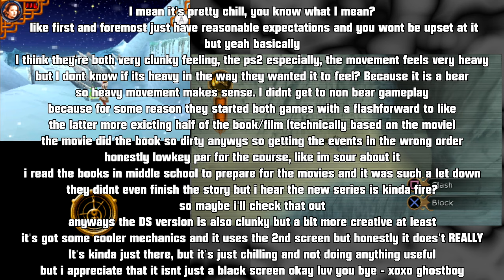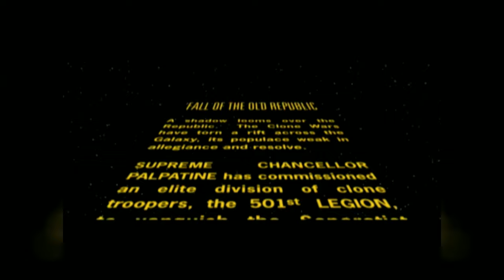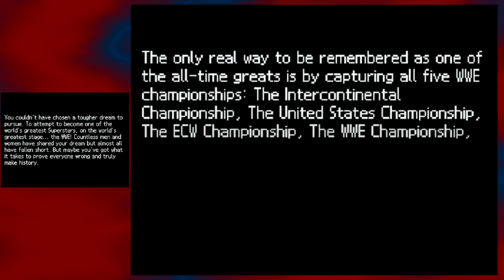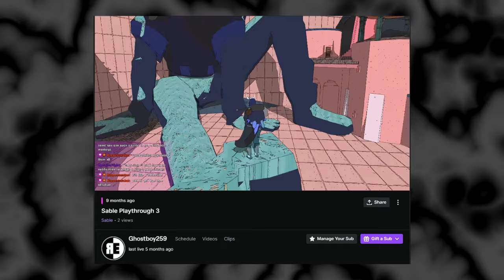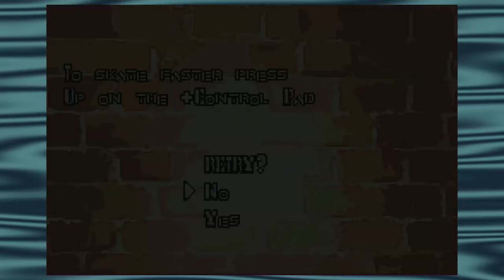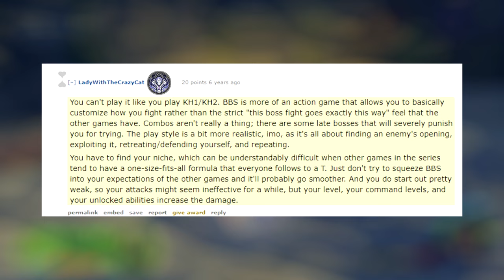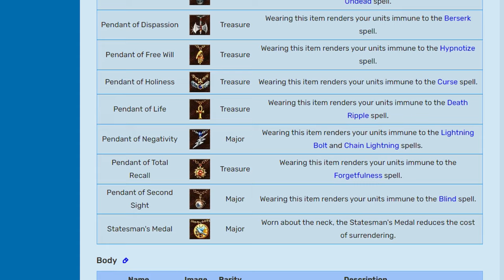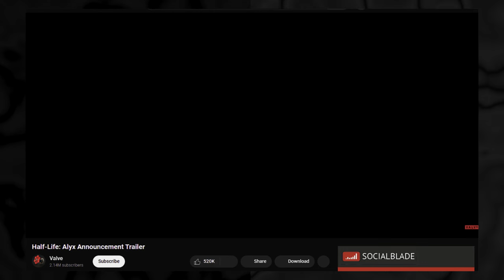When Franchises Go Handheld: A Retrospective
What happens when large established gaming franchises decide to go on handheld devices for the first time? Can they keep the same gameplay and maintain consistency? Or will they be forced to compromise and change their vision? Or perhaps, make something new entirely? In this video we dive into some of the most well known franchises, and how they adapted to the ever expanding systems.

Massive thanks to Streambeats for an incredible resource that allowed me to add background music to over 10 hours of video!

Or consider becoming a channel member (Both sites offer the same things, one may be cheaper for your country so be sure to check both!

I stream!

CHAPTERS:
00:00 - Intro
16:57 - Crazy Taxi
20:50 - Baldur's Gate: Dark Alliance
31:35 - Baldur's Gate: Dark Alliance (GBA)
38:49 - Pacman Pac-Pix and Pac 'n Roll
43:35 - Dynasty Warriors (4)
54:46 - Dynasty Warriors Advance (GBA)
1:01:29 - Dynasty Warriors DS: Fighter's Battle
1:10:38 - Lego Star Wars
1:14:59 - Lego Star Wars (GBA)
1:20:32 - Lego Star Wars (DS)
1:26:10 - Star Wars: Battlefront 2
1:34:59 - Star Wars: Battlefront 2 (PSP)
1:47:14 - Star Wars Battlefront: Renegade Squadron (PSP)
1:57:44 - Star Wars Battlefront: Elite Squadron (DS)
2:08:44 - Star Wars Battlefront: Elite Squadron (PSP)
2:12:56 - Star Wars: The Force Unleashed
2:18:38 - Star Wars: The Force Unleashed (PSP)
2:22:02 - Star Wars: The Force Unleashed (DS)
2:25:27 - Star Wars: The Force Unleashed 2 (DS)
2:28:45 - WWE Smackdown VS Raw 2008
2:41:07 - WWE Smackdown Vs Raw 2008 (DS)
2:50:59 - WWE Smackdown Vs Raw 2009 (DS)
2:58:28 - WWE Smackdown Vs Raw 2010 (DS)
3:08:23 - Spyro The Dragon
3:31:24 - Spyro: Season of Ice (GBA)
3:41:09 - Spyro 2: Season of Flame (GBA)
3:44:16 - Spyro: Attack Of The Rhynocs (GBA)
3:47:17 - Spyro Orange: The Cortex Conspiracy (GBA) AKA Spyro Fusion
3:51:03 - Spyro: Shadow Legacy (DS)
3:55:02 - The Legend of Spyro: A New Beginning
3:59:46 - The Legend of Spyro: A New Beginning (GBA)
4:04:05 - The Legend of Spyro: A New Beginning (DS)
4:11:34 - The Legend of Spyro: The Eternal Night (GBA)
4:16:02 - The Legend of Spyro: The Eternal Night (DS)
4:23:06 - The Legend of Spyro: Dawn of the Dragon (DS)
4:31:24 - Sonic The Hedgehog
4:36:09 - Sonic Chronicles: The Dark Brotherhood (DS)
4:51:19 - Patreon/Memberships
4:57:15 - Speedrun Section Explanation
4:58:36 - Call of Duty (DS)
5:03:15 - Super Mario 64 DS
5:10:03 - Splinter Cell
5:23:49 - Assassin's Creed
5:33:28 - Civilization
5:40:17 - Grand Theft Auto
5:46:07 - Tony Hawk
6:02:19 - Kingdom Hearts
6:24:09 - Kingdom Hearts: Chain of Memories (GBA)
6:43:34 - Kingdom Hearts 2
6:46:52 - Kingdom Hearts 358/2 Days (DS)
7:03:17 - Kingdom Hearts Birth By Sleep (PSP)
7:22:53 - Kingdom Hearts Re:Coded (DS)
7:38:05 - Kingdom Hearts Kingdom Hearts 3D: Dream Drop Distance (3DS)
7:44:26 - Age Of Empires 2
7:58:08 - Age of Empires: The Age of Kings (DS)
8:16:10 - Heroes Of Might And Magic 3
9:02:11 - Heroes Of Might And Magic (GBC)
9:16:23 - Might & Magic: Clash of Heroes
10:01:34 - Outro